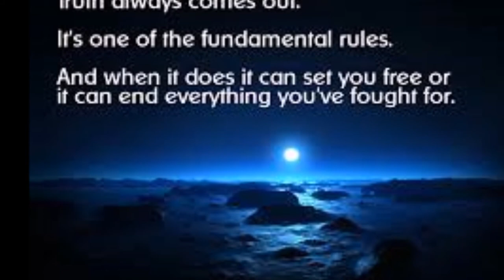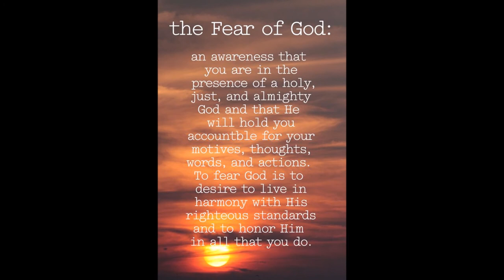I CAN'T DEBATE HIM --GOD--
GOD IS RIGHTEOUS AND TRUE. YOU CAN'T DEBATE HIM.